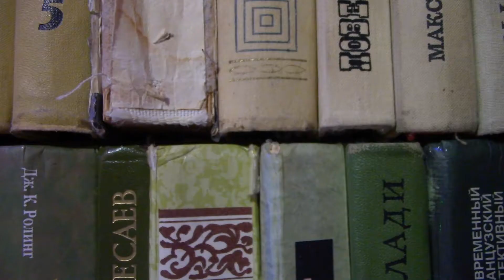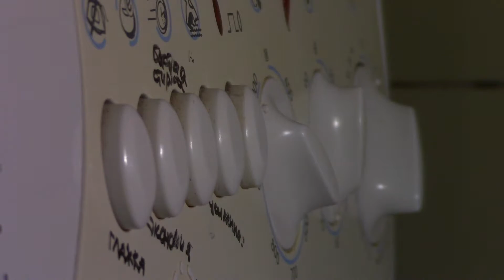Бытовая синематография | Domestic cinematography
В театре во время одного из упражнений я заметил, как красиво блестят мои часы сквозь полупрозрачную ткань. Это натолкнуло меня на мысль поснимать просто красивых кадров — я подобным не занимался сто лет, а ведь хочется. Вот, перед вами видео из таких кадров. Из настоящей аппаратуры здесь мои камера и штатив. Помогали фонарик телефона, настольная лампа и два кусочка пластилина.